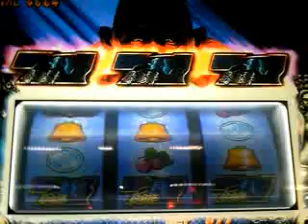【スロット蒼天の拳】ボーナス中青７が揃った激アツの瞬間☆ vol.2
フリーズからの天授の儀→ケンシロウ復活からのボーナス＋１ゲット！！そしてそのボーナス最中に出た青７７７告知で見事揃った誰もがテンション上がる激アツ奇跡の瞬間です☆

パチスロ蒼天の拳での個人的にテンションが上がる瞬間!?を抑えた動画の紹介です♪
一撃画面や超レア、激アツ画面は本当見ていて楽しくなります♪
何時みても嬉しくなりますね♪今だにホールでも人気強し！！
ケーーーーーーーン！！！ｗ

【オススメ紹介されました♪】
確実に賢く勝利する為の子役カウンターバカ売れ中です♪
【2011年7月中旬より順次発送】 パチスロファンに朗報！！待ちに待ったＮＥＷハイブリット小役カウンター 「パチパチくん aim（エイム）」新登場！！
↑↑↑上記ＵＲＬより今スグご確認＆お買い求め下さいませ♪

１．多機能な物はあるけれど、使い方が難しくて分かり難い。
２．余計な機能はいらないけれど、使い易さにはこだわりたい。

只今購入者にキャッシュバックキャンペーン中♪

ＴＶ雑誌ネットで話題人気上昇中♪
最新流行アイテムの激安通販SHOP紹介はコチラから無料でご確認、お買い求め下さいませ☆今スグ流行りオシャレグッズをチェック♪
【moshi-market】